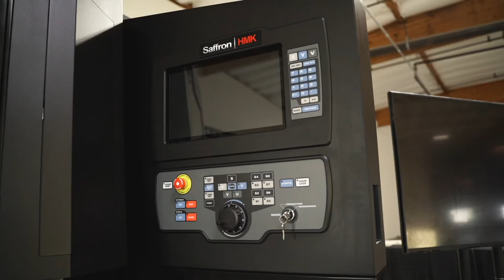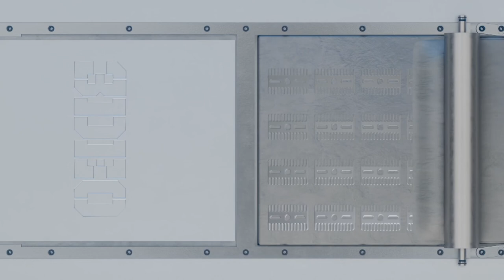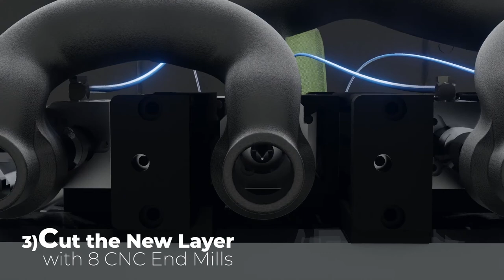3DEO Hosts Press Conference & Unveils New Saffron Printer & Technology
In the midst of National Engineers Week, 3DEO, the world’s highest volume metal 3D printing company, hosted a hybrid press conference from their recently expanded 80,000 square foot facility in Torrance, California, to unveil their new 3D printing platform and patented technology, Saffron.

Joined by Torrance Mayor Patrick Furey, @3deoinc Co-founder and President Matt Sand spoke in detail about 3DEO’s award-winning, proprietary 3D printing process, a platform they have quietly been developing for the past five years.